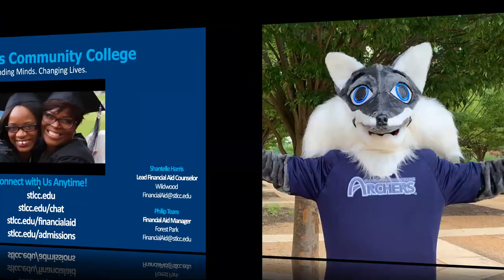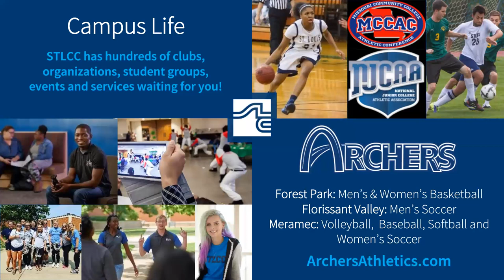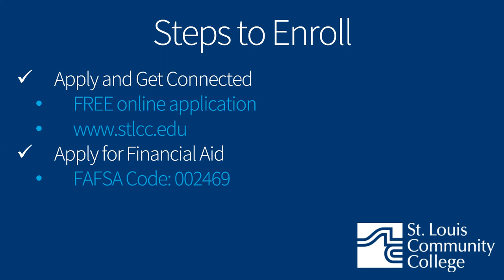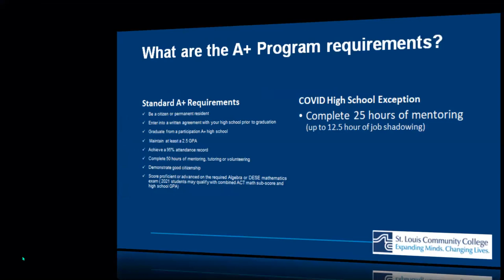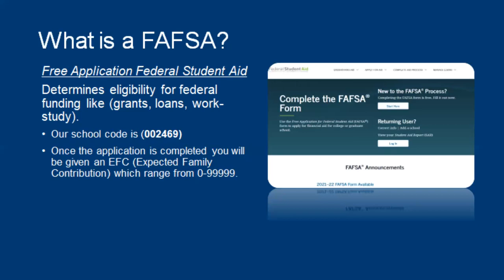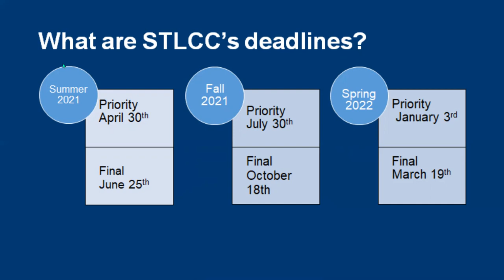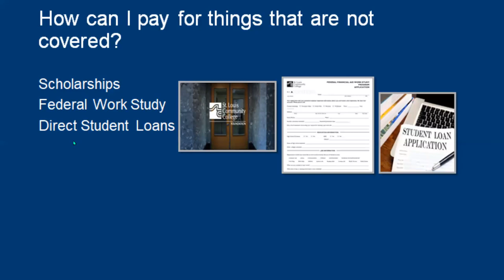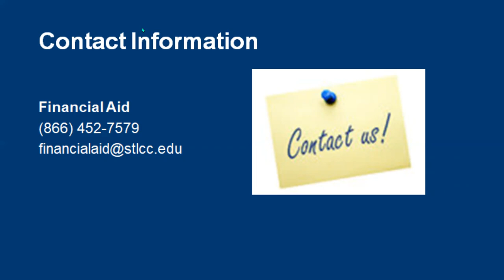A+ Information Session - STLCC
An information session on the A+ program & STLCC